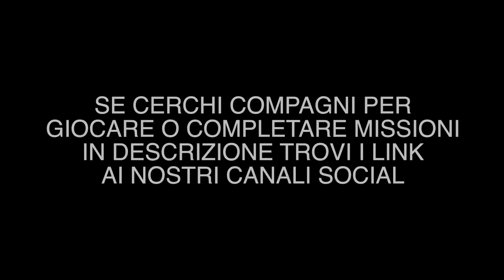RICONCILIAZIONE | Call of duty Black Ops 6 | Campagna completa ITA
RICONCILIAZIONE | Black Ops 6 | Campagna completa ITA

Se cerchi compagni per giocare o completare missioni